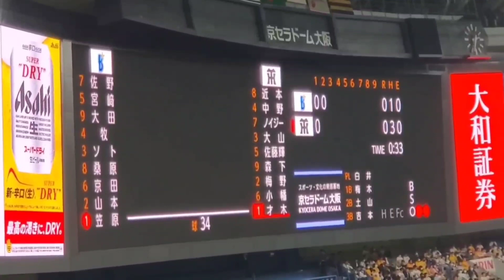20230402 打者は才木浩人♪ 投手打席時の共通登場曲【｢Shivers｣／Ed Sheeran】 2回ｳﾗ 阪神ﾀｲｶﾞｰｽ@京ｾﾗﾄﾞｰﾑ大阪･ﾚﾌﾄ外野上段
【｢Shivers (ｼｳﾞｧｰｽﾞ)｣／Ed Sheeran (ｴﾄﾞ･ｼｰﾗﾝ)】